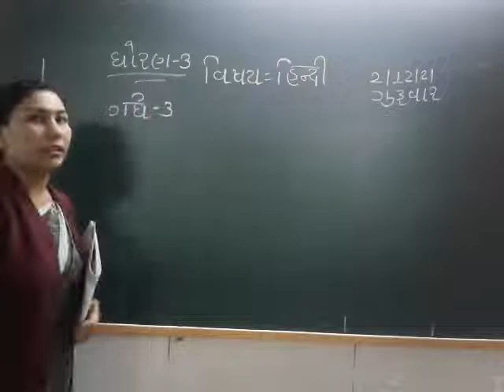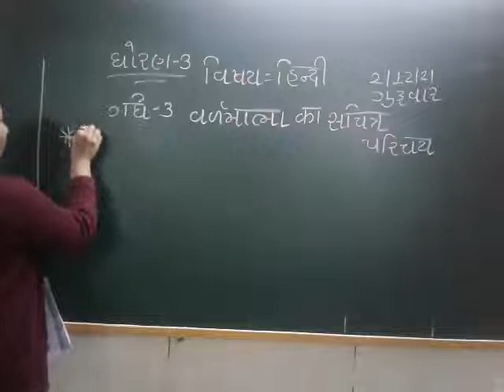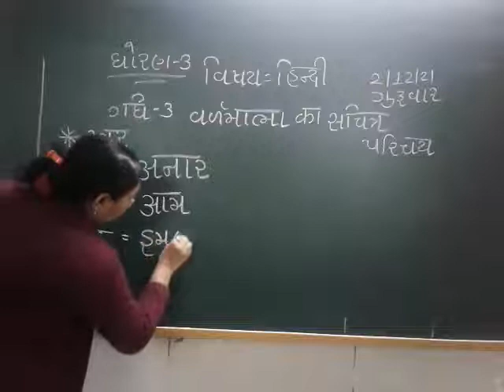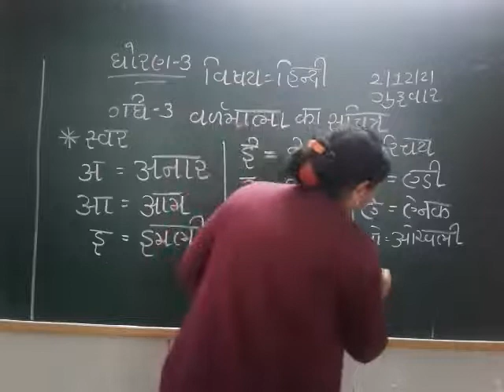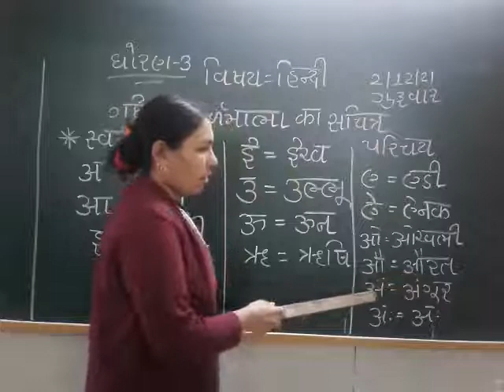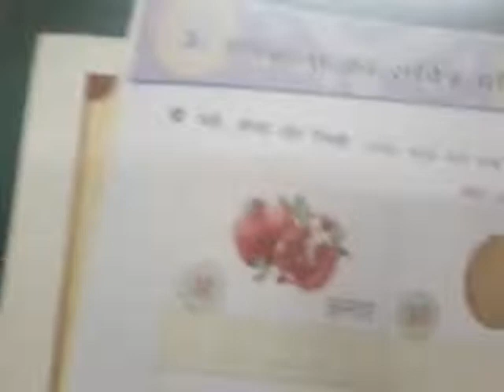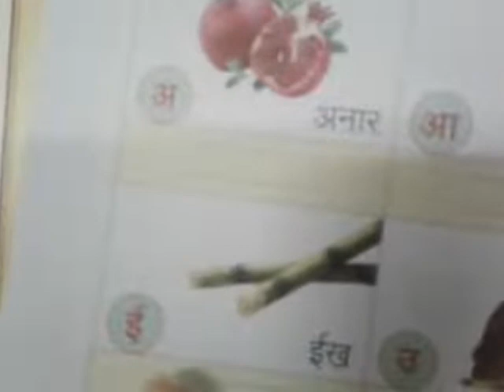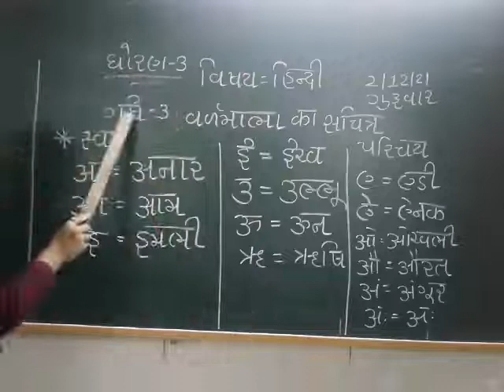STD 3 HINDI 3 12 2021